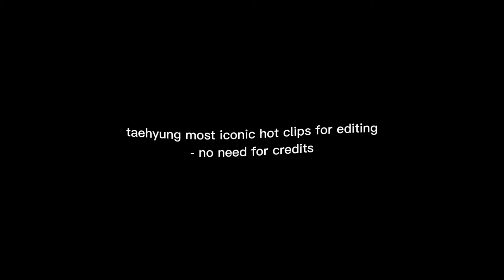❝bts taehyung most iconic hot clips for editing"❞ ᨓ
ᜊ open me ᵎᵎ
૮₍ ˃ ⤙ ˂ ₎ა

         ᡕᠵ᠊ᡃ່࡚ࠢ࠘⸝່ࠡࠣ᠊߯᠆ࠣ࠘ᡁࠣ࠘᠊᠊ࠢ࠘𐡏 * .♡ *:･ﾟ✧

 bts kim taehyung/ taehyung/ v most iconic hot/ sexy clips for edit/ editing